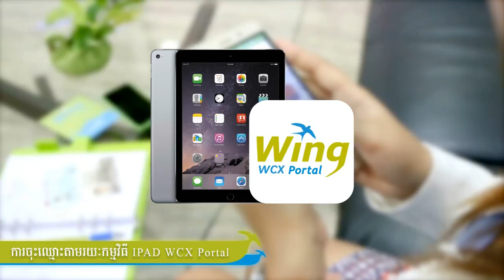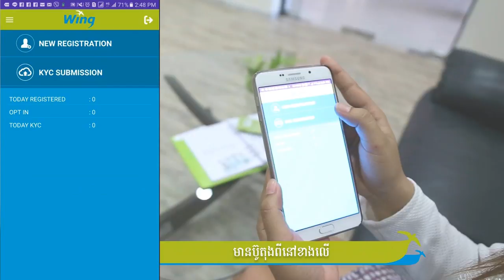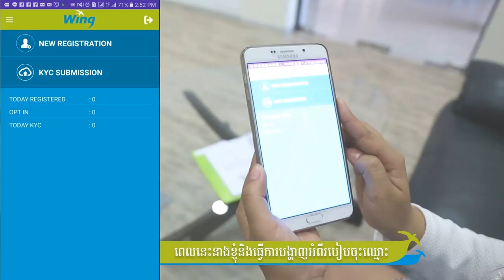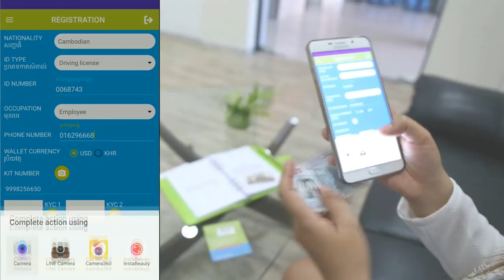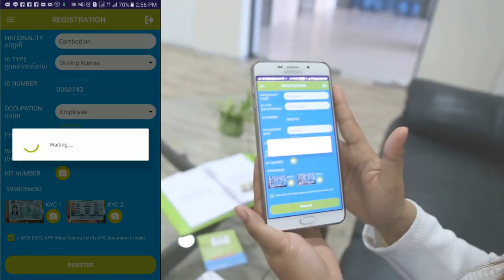How to download and register a Wing account via WCX E-KYC app